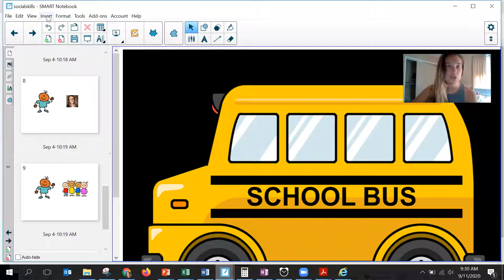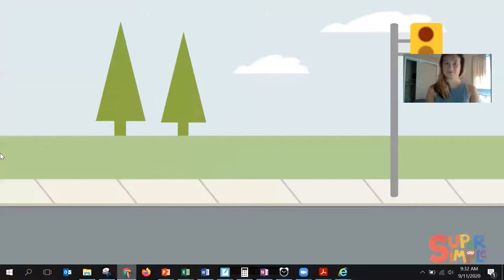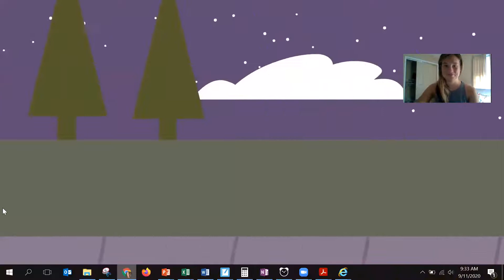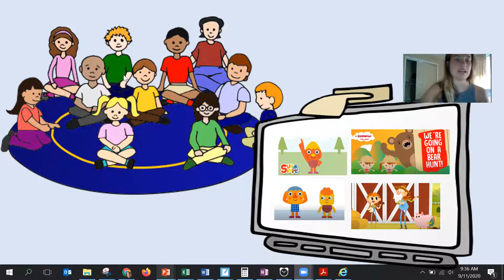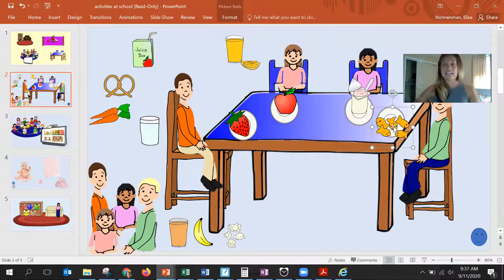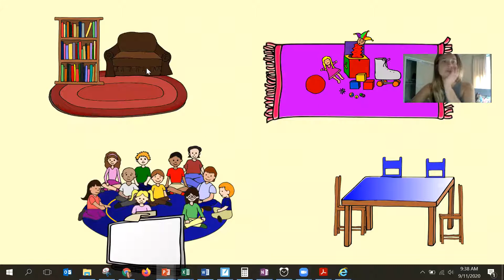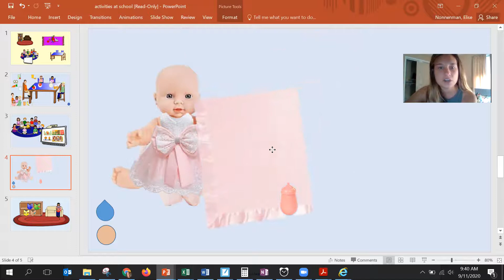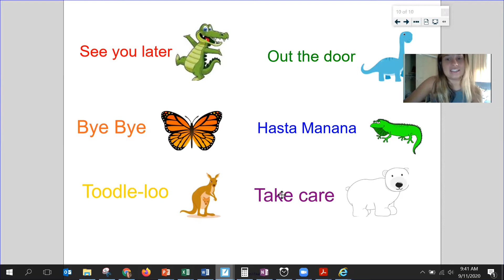Virtual Social Skills: School